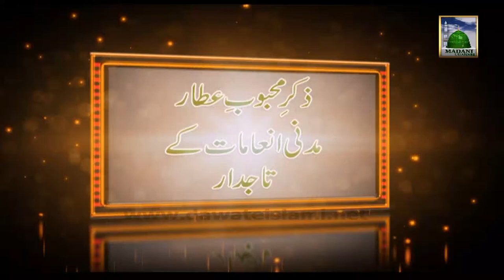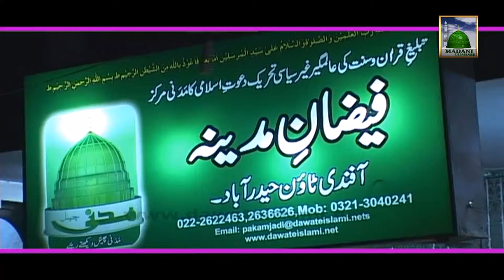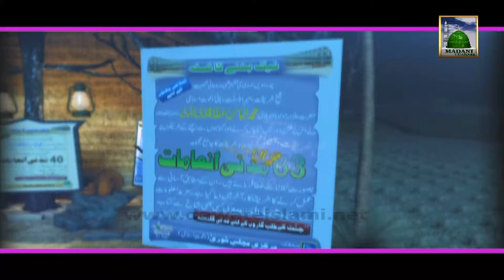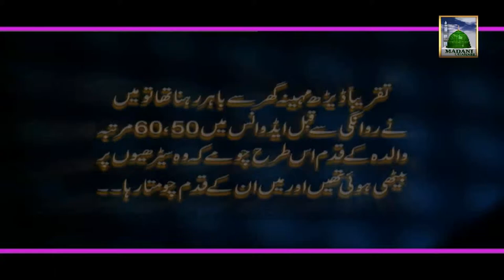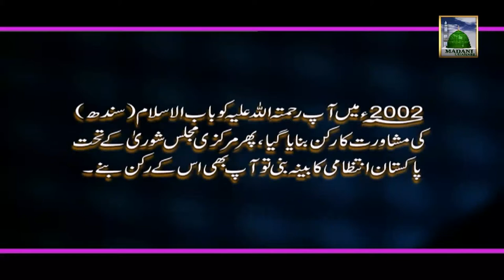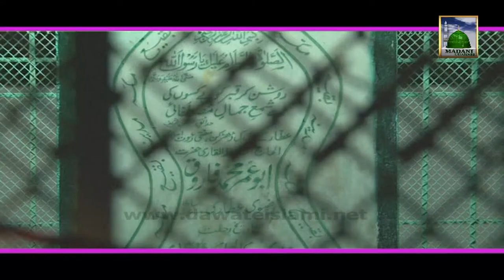Documentary of Haji Zam Zam Raza Attari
This Video contain Documentary of Muballigh e Dawateislami o Rukn e Shura Haji Zam Zam Raza Attari.